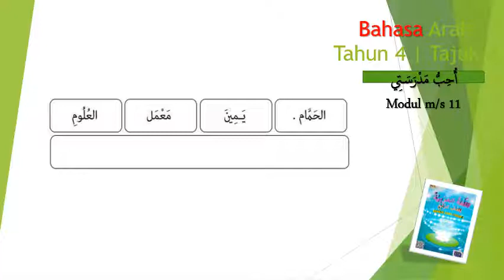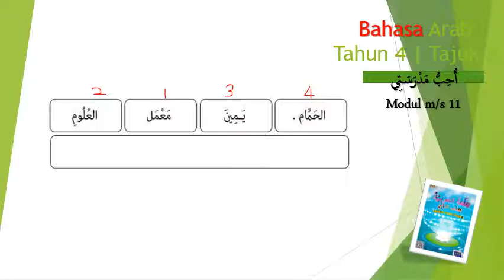Bahasa Arab video tutorial modul ms 11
Bersama ustaz Masnawi dalam video tutorial bahasa arab tahun 4 tajuk ketiga modul muka surat 11